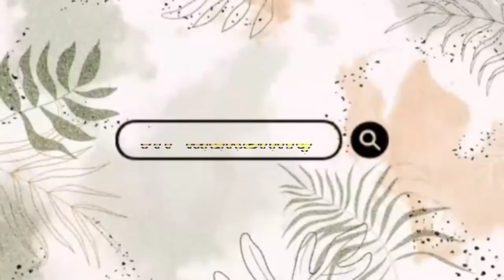SEDERHANA!! SAMBAL TEMPE PEDAS, PERKEDEL JAGUNG + NASI SAYUR | asmr mukbang Indonesia 🇮🇩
Hi guys! Terima kasih sudah mampir di youtube channelku.